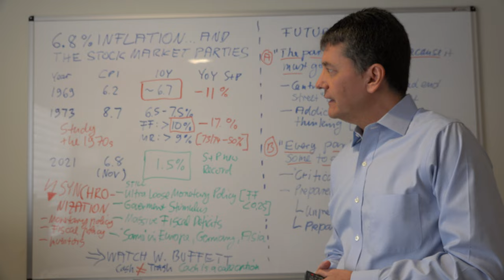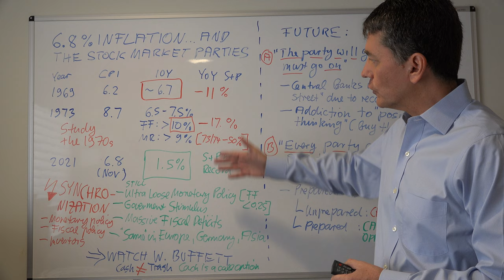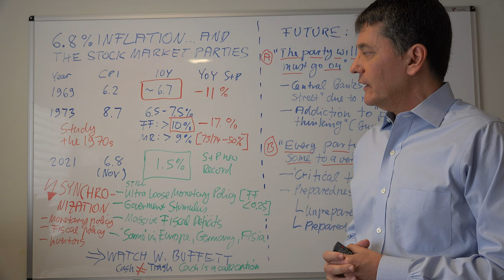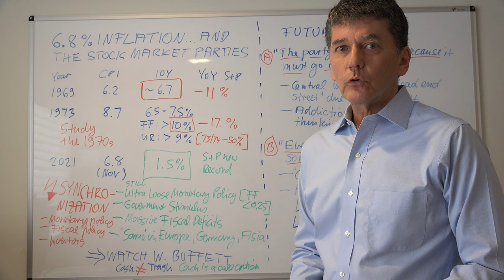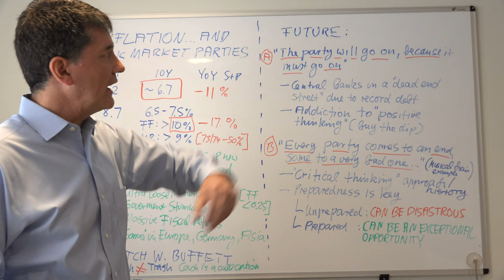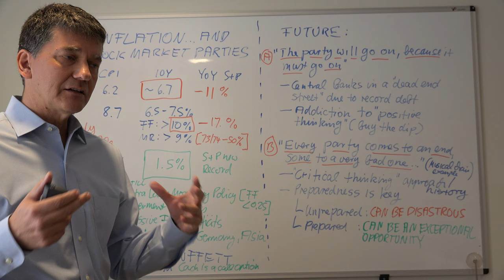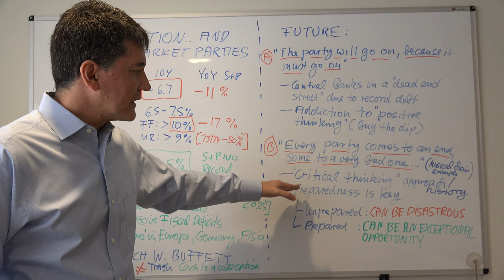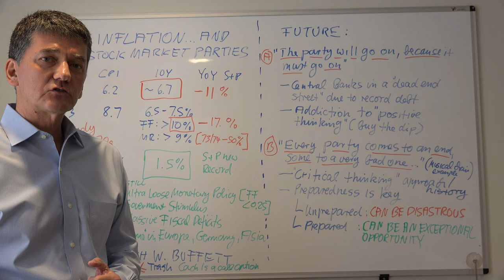HIGH INFLATION AND THE STOCK MARKET ... WHAT WILL HAPPEN NEXT: BOOM OR GLOOM?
Dr. Wolfgang Hammes discusses the reasons for high stock market valuations despite rising inflation. A review of the 1970s inflation crisis helps understand the reasons for booming equity markets, but is also a stern warning for the future. We are exposed to significant risks and dangers.

This is the first video of a new series discussing inflation risks and opportunities.

More videos about this important topic will be released shortly.

FOR INFORMATIONAN PURPOSE ONLY

LIMIT OF LIABILITY/DISCLAIMER OF WARRANTY: THE PUBLISHER AND THE AUTHOR MAKE NO REPRESENTATIONS OR WARRANTIES WITH RESPECT TO THE ACCURACY OR COMPLETENESS OF THE CONTENTS OF THE WORK AND SPECIFICALLY DISCLAIM ALL WARRANTIES, INCLUDING WITHOUT LIMITATION WARRANTIES OF FITNESS FOR A PARTICULAR PURPOSE. NO WARRANTY MAY BE CREATED OR EXTENDED BY SALES OR PROMOTIONAL MATERIALS. THE INFORMATION AND STRATEGIES CONTAINED HEREIN MAY NOT BE SUITABLE FOR EVERY SITUATION. THIS WORK IS DISTRIBUTED WITH THE UNDERSTANDING THAT NEITHER THE PUBLISHER NOR AUTHOR IS ENGAGED IN RENDERING LEGAL, ACCOUNTING, TAX, FINANCIAL, INVESTMENT, OR OTHER PRO-FESSIONAL SERVICES OR ADVICE. IF PROFESSIONAL ASSISTANCE IS REQUIRED, THE SERVICE OF A COMPETENT PROFESSIONAL PERSON SHOULD BE SOUGHT. NEITHER THE PUBLISHER NOR THE AUTHOR SHALL BE LIABLE FOR DAMAGES ARISING HEREFROM. THE FACT THAT AN ORGANIZA-TION OR WEBSITE IS REFERRED TO IN THIS WORK AS A CITATION AND/OR A POTENTIAL SOURCE OF FURTHER INFORMATION DOES NOT MEAN THAT THE AUTHOR OR THE PUBLISHER ENDORSES THE INFORMATION THE ORGANIZATION OR WEBSITE MAY PROVIDE OR RECOMMENDATIONS IT MAY MAKE.